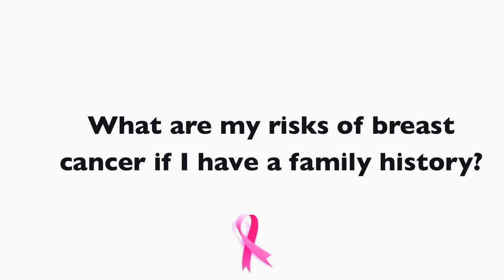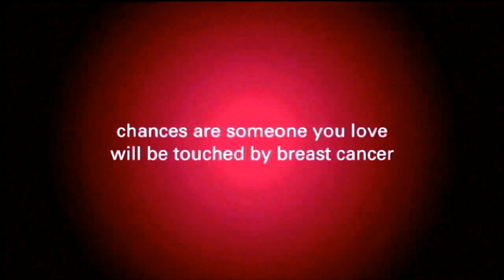Family History Of Breast Cancer Risks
Women with a family history of breast cancer are often concerned that they are at risk for developing the disease. In this video, Dr. David A. Margileth discusses family history and the importance of gene testing.